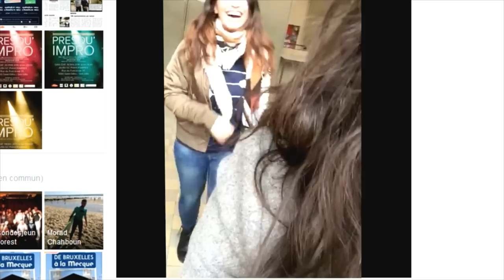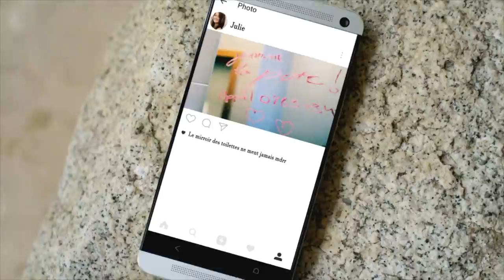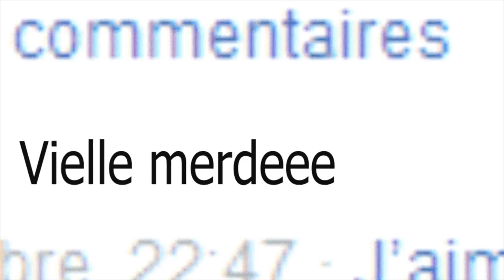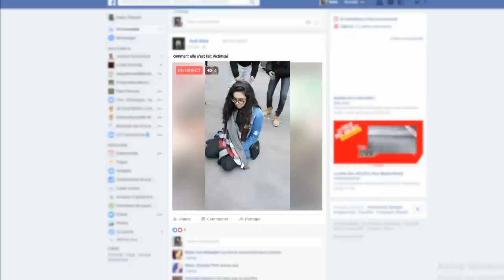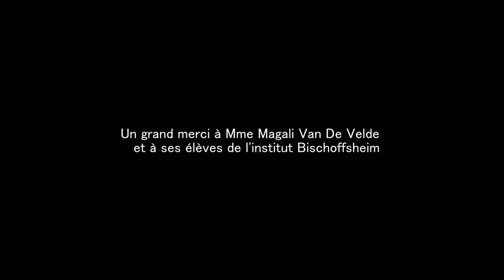" Yasmine " Code Rouge ft Lidy Fa ( sur le harcèlement scolaire )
clip contre le harcèlement et cyber harcèlement à l'école
Réalisateur, compositeur et interprète : Chairi Najib
refrain : Lidy FA
Un tout grand merci aux actrices :
Kawtar Boulaâlamat
Aurore Coppens
Zarah Ayyadi-champenois
Louise Nsita
Un merci à Mme Magali Van De Velde et à l'Institut Bischoffsheim
un Merci :au caméraman assistant : Loïc De Boodt
Assistant Real :  Yasser Jaafari .
à Anyssa Karhafi et Lili
Harcèlement scolaire court métrage cyberharcelement
Rap Belge